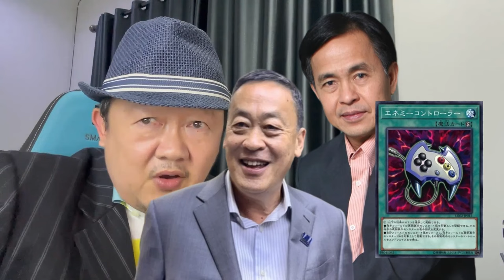อุ๊งอิ๊ง มะม่วงบ่มแก๊ส